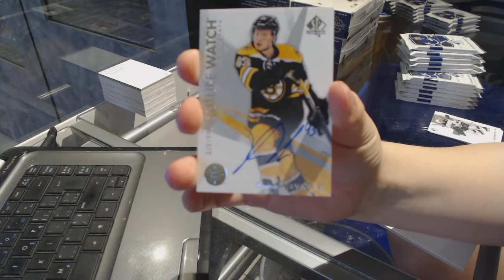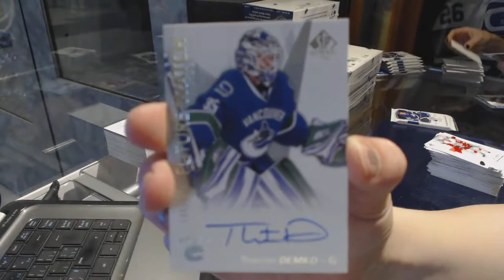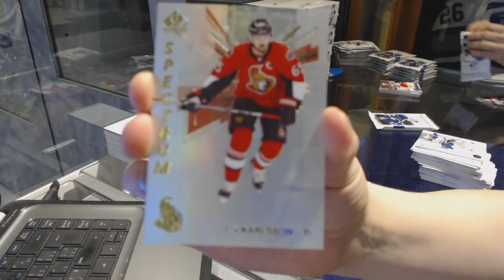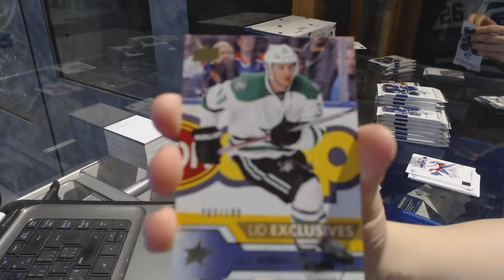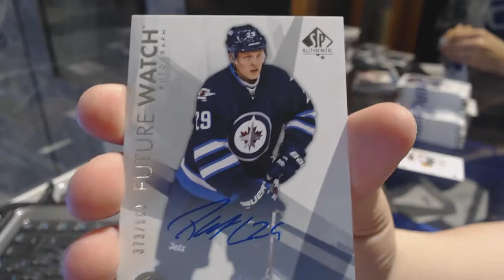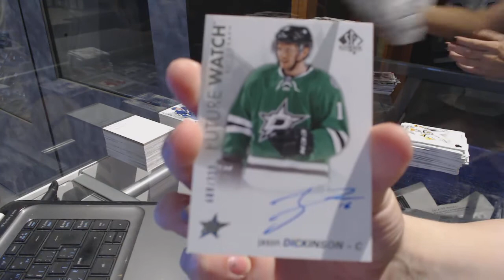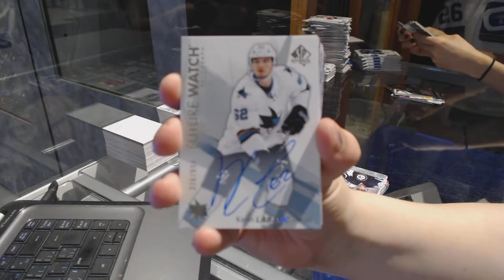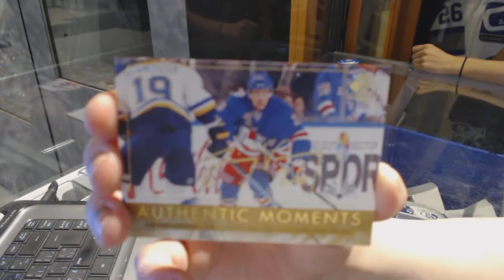16-17 UD SP Authentic Hockey 8 Box Case Break - C&C 7336